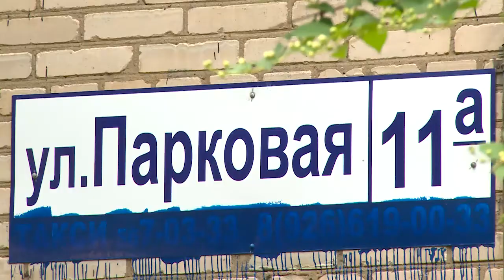Проблема озвучена – проблема решена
Муниципальная Управляющая компания ДЕЗ ЖКУ оперативно устранила проблему, на которую жители пожаловались Главе района в эфире программы Диалог. Другие проблемы в сфере ЖКХ решаются в рамках программ Губернатора Московской области, реализация которых  продолжается в районе уже не первый год.